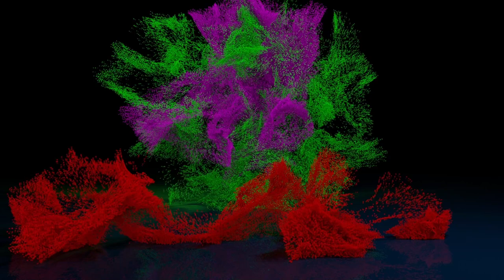Percé - L'Anse-à-Beaufils - Pointe-aux-Corbeau - Paspébiac - Gaspésie - Québec - Canada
Percé is a city in Quebec (Canada) located at the tip of the Gaspé Peninsula opposite the famous Percé Rock and Bonaventure Island. If the village center of Percé extends over approximately three kilometers between the Pic de l'Aurore and the Côte Surprise, the new city, incorporated in 1971, includes the territory of the townships of Percé and Malbaie1. We therefore find there since the communities of Barachois, Belle-Anse, Bougainville, Bridgeville, Cap-d'Espoir, Cannes-de-Roches, Coin-du-Banc, L'Anse-à-Beaufils, Pointe-Saint-Pierre, Rameau, Saint-Georges-de-Malbaie and Val-d'Espoir.

Percé, recognized worldwide for the beauty of its landscape and its built heritage, is a member of the Association of the most beautiful villages of Quebec..

Strat 0:00
Middle 3:30
Avant Fin 4:44
End 5:04